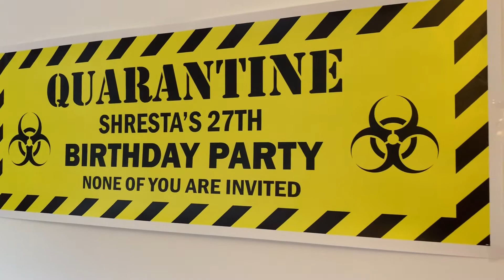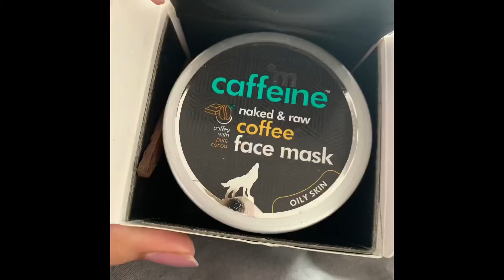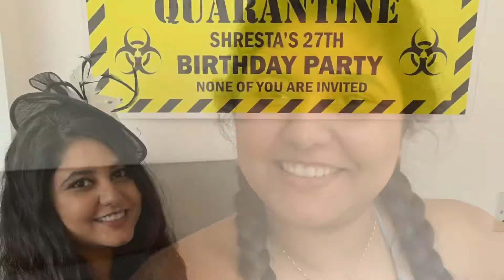Quarantine B’day Vlog 💜🎂 Virtual B’day Party!! 🎉🎈BirthdaySpecial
Today’s video is super special, in today’s video I am going to share my quarantine birthday celebration 🥳 vlog! It was super fun. I hope you guys enjoy this. And if your birthday is in this quarantine as well, go on and do your little thing and enjoy. Because every day which goes by is a day we will never get back.!!